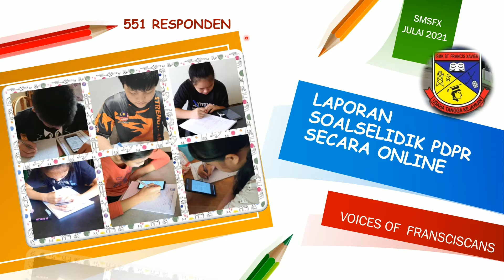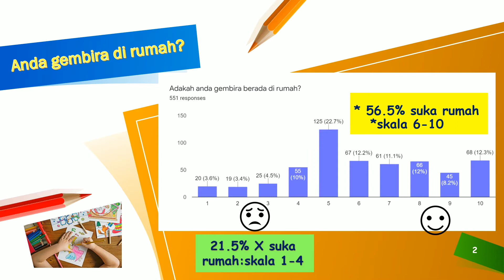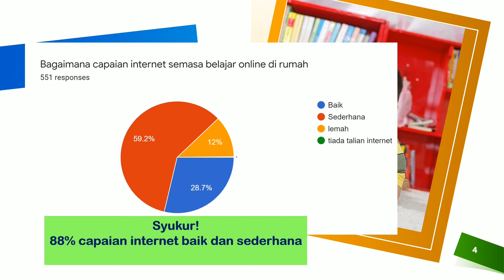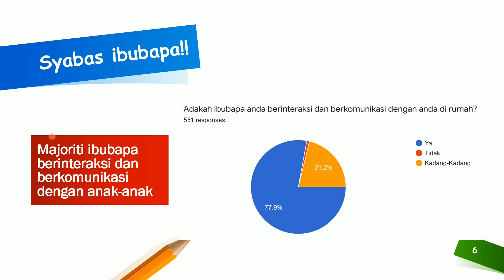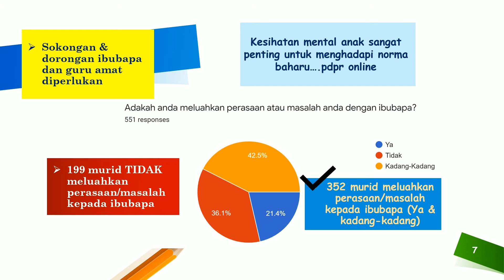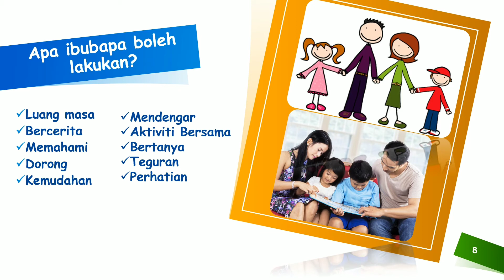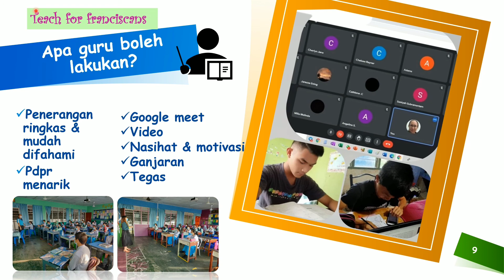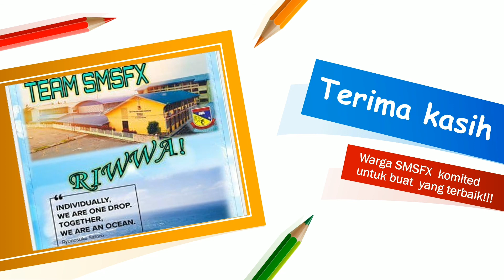VOICES OF HOPE : SURVEY ON FRANCISCANS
Voices of hope from our beloved students. Mari kita dengar SUARA FRANCISCANS berkaitan isu, pandangan dan cadangan menghadapi  pdpr secara online atau dalam talian